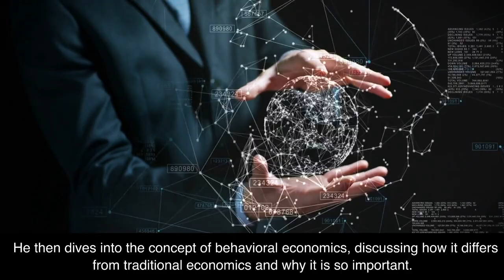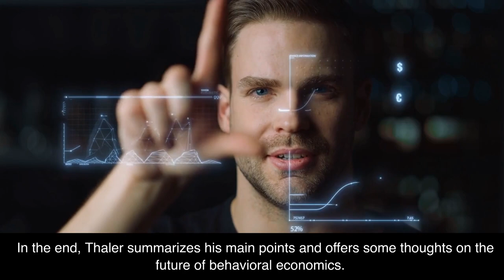Misbehaving by Richard H. Thaler Book Summary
Please consider supporting my work for as little as $5 by buying me a coffee Free Amazon Audible for 1 Month - You can listen to this book and thousands of other titles. Free 30-day trial. Win-win!) Hey everyone! In this video, I'm giving you a 2 minute summary of the book Misbehaving: The Making of Behavioral Economics by Richard H. Thaler.

Richard H. Thaler is a Nobel Prize-winning economist and professor at the University of Chicago Booth School of Business. This book tells the story of the founding of behavioral economics, the fascinating field of study that challenges the idea of traditional economics.

Thaler reveals how the history of behavioral economics has been shaped by the work of figures like Daniel Kahneman, Amos Tversky, John Maynard Keynes, and others. He also explains how the field has grown into a powerful tool used to help people make financial decisions.

This book is a must-read for anyone interested in understanding the origins of behavioral economics and its impact on modern society.